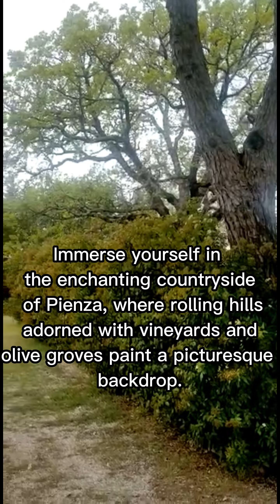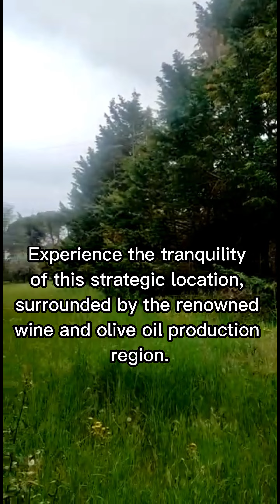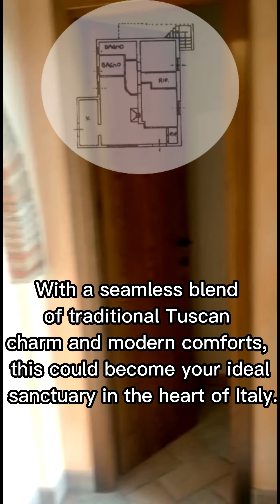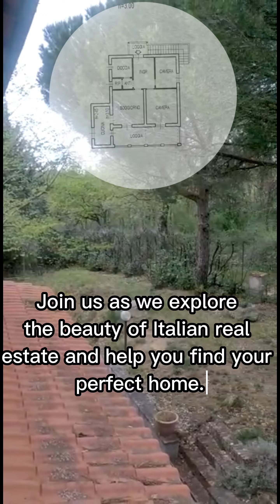Luxurious Villa Tour in Pienza | Live the Tuscan Dream | Homes in Italy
Join us on an exclusive virtual tour of a luxurious villa in Pienza, a UNESCO World Heritage site in the heart of Tuscany, Italy. Immerse yourself in the breathtaking landscapes, explore the captivating interiors, and discover the endless possibilities this property offers. Whether you're seeking a serene retreat or an investment opportunity, this villa is sure to leave you enchanted. Don't miss out on the chance to own a piece of Tuscan paradise.